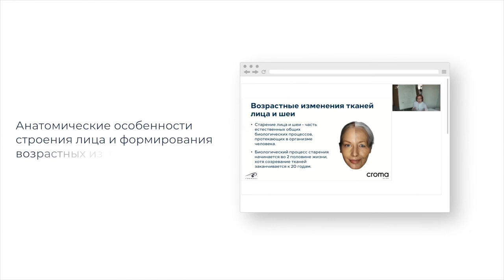3D моделирование лица. Программа вебинара.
Преподаватель: Терина Светлана Петровна